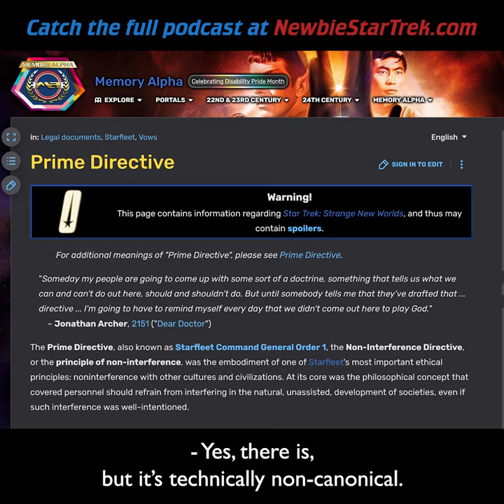The problem with the Prime Directive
Ricardo and Sara have never watched Star Trek before! So Marvin and Dan take them on a journey to watch it all, one episode at a time!

We’re currently going through Star Trek: The Next Generation!